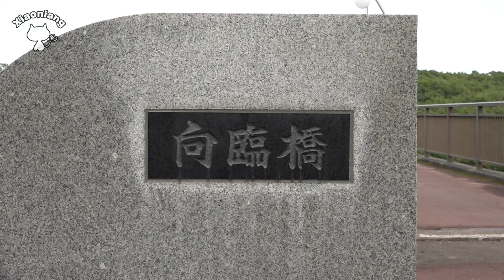シャオニャンの〇〇めぐり #25 「ドライブdeトーク（まりんとめいのミニ旅行②‹完結編›）」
ご当地の名所をめぐり、名産をめぐり、名店をめぐる新番組。
第２５回は「シャオニャンの〇〇めぐり」　まりんとめいのミニ旅行②‹完結編›。
今回は、「サケのふるさと千歳水族館」へお話を伺ったあとせっかくならと市内をまりんとめいでミニ旅行風に巡ってみました。車内で繰り広げられる爆笑トークとどんどん生まれる新曲、そして全力で取り組んだ何かをお楽しみ下さい。

【制作協力】YSI Inc.
【制作】Xiaoniang Project